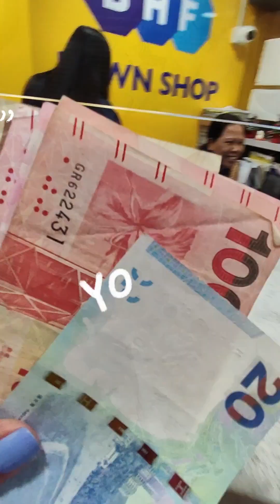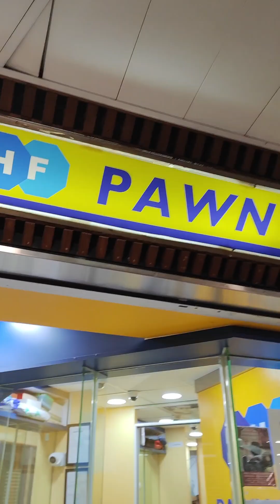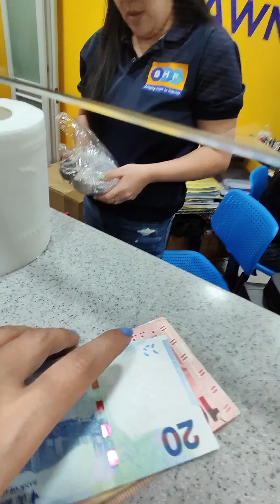Pinabilang ko Ng Dollar's mga Alaga ko 🇭🇰